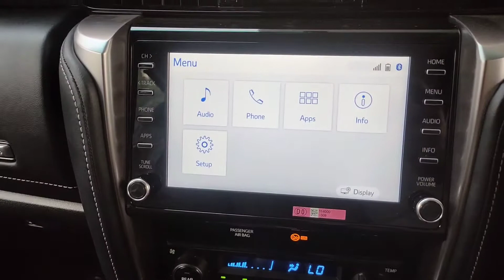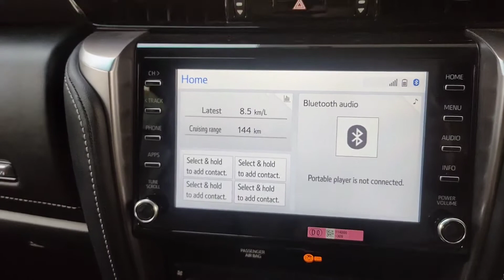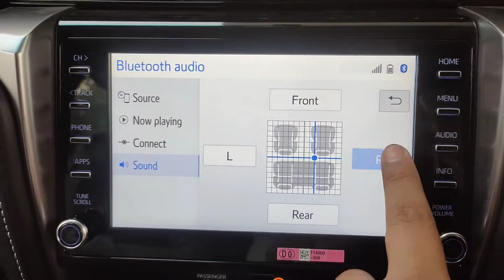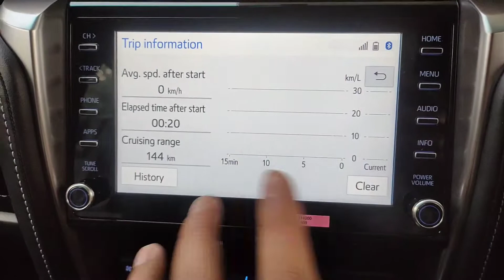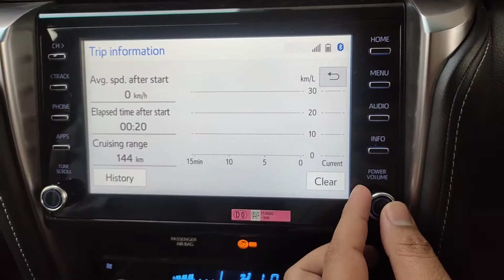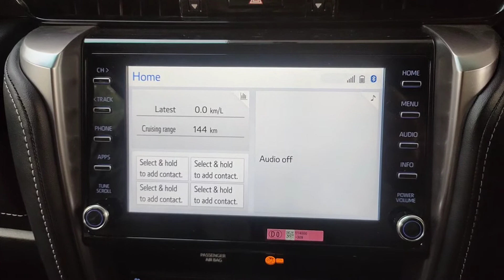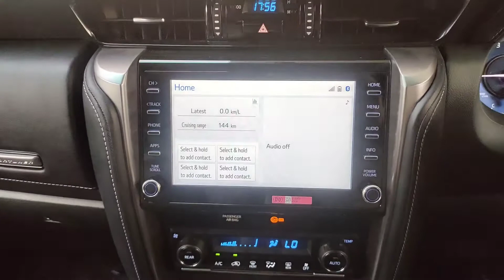New Toyota Fortuner Music System Full Details Review By Motors Guru.😉🤗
Hello doston,

Doston jab bhi aap car , scooty ya bike purchase karte hain to aapko yeh confusion rahti hai ki kaun si bike car ya scooty aapke liye best hai to is channel per  aapki is confusion ko dur Kiya jaega aapke liye Jo best hai suggest kiya jaega.😘

Thanks